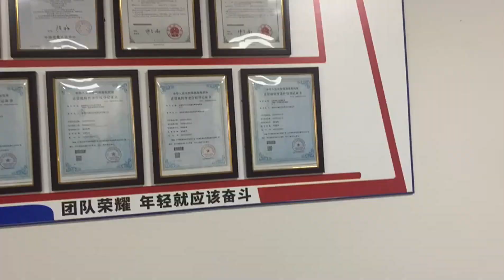Car Android Radio wholesale-Shenzhen Chehui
Shenzhen Chehui Technology Co., Ltd. focuses on the high-end auto parts electronics industry. After more than ten years of rapid development, the company currently has an exclusive cooperation factory and has established good cooperative relations with many solution companies. Most of the company's products are exclusive private models with customized configurations.Main automotive electronics and auto parts productsTraditional small screen navigationModified face frameModified wireHigh-end wireless charger for carCar reversing cameraSpecial high-end hidden driving recorder for special cars.

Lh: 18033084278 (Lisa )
12 Month Warranty

DHL Delivery Nationwide.